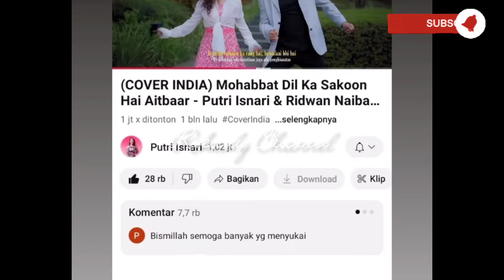PUTRI BELUM PULANG MASIH DI JAKARTA ‼️ Lagi Beres Baju Di Rumah Jakarta 🤫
putri Isnari
putri da4
idola Indosiar
puzis
dangdut terkini
idola Indosiar
putri Indosiar
Abdul Azis